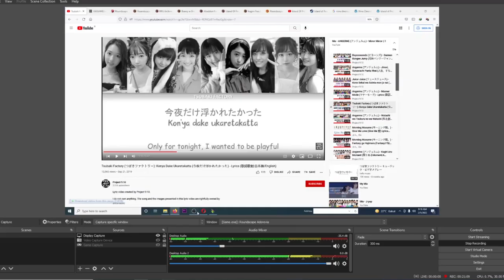Roundscape Adorevia (Farmer Origin)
The world of Adorevia is one frought with danger, but also adventure for those brave enough to seek it. Of course, along the way, you’ll find other brave souls willing to share in your adventures, and perhaps, your bed. Walk the lush forests, see the magnificent dwarven city-states, and help stop a terrible threat that could spell doom to countless innocents as you head out on your quest!